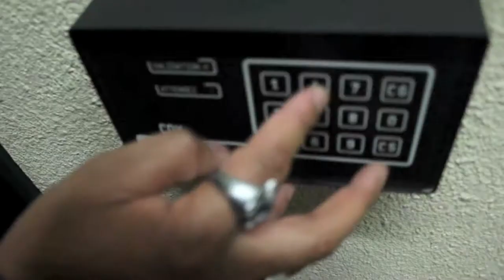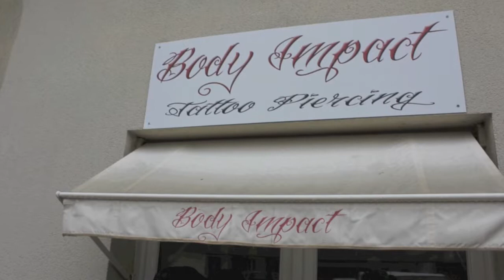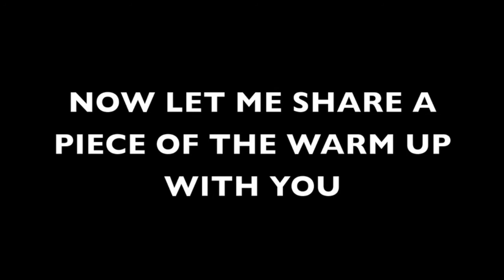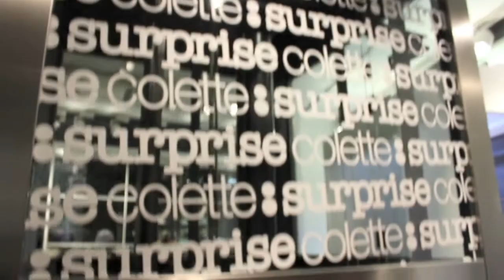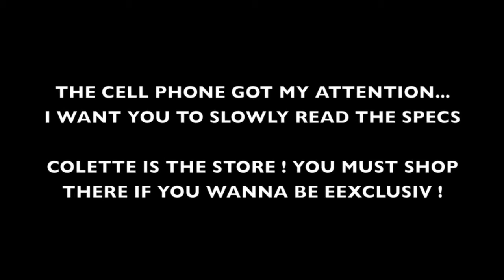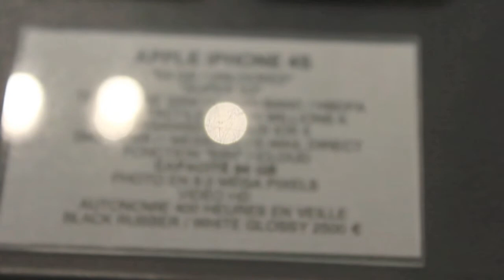EPISODE 1 - THE CHASE MY DREAM WORLD TOUR - MOHTORIOUS - MOKOBE 2012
Im sharing  some of my trip with you. Also discover an exclusiv fashion Store in that episode.